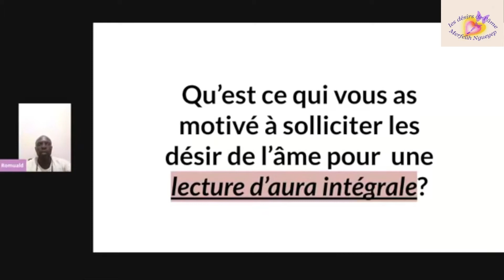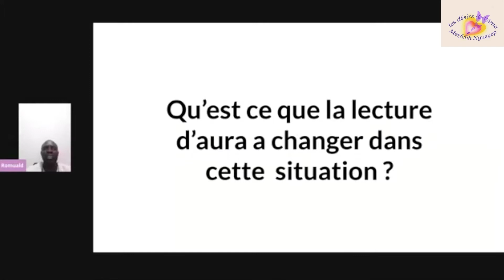Témoignage Romuald Canva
Bonjour,

Merfeūh Ngueyep c'est mon nom d'âme. Je suis née Rosine Mérimée Ngueyep. J'exerce comme coach de l'âme vs coach de vie, spécialisée en nettoyage émotionnel et lectrice d’aura. J’aide les adultes qui peine à réaliser leur projet de vie relationnelle (relations professionnelles, familiales, de couple, sociales, amicales) de façon sereine et agréable, à se libérer de tous les freins, les blocages, les blessures émotionnelles consciemment ou inconsciemment enfouis en eux.
Précisément, je les accompagne à exprimer leur plein potentiel, leur créativité, leur savoir faire, à se connecter aux désirs de leur âme, à leur ressenti et leur intuition.
Cette démarche les aide à acquérir l'assurance et la confiance nécessaires pour réaliser leurs projets de vie, personnels et professionnels.
Je le fais grâce aux mécanismes de régression à l'enfance, l'exploration du présent et l'appui sur les ressources du futur. Je les aide à mettre le doigt sur leur frein et ensemble on trouve les solutions appropriées à leur situation.
Mes clients sortent souvent de mes accompagnements des étoiles plein les yeux, la joie sur le visage et l'âme qui sourit.
Mes offres!!!
Coaching de l’âme ( personnalisé et en petits groupes)
Conférences en ligne
Ateliers en ligne et en cabinet
Spécialisation : Nettoyage émotionnel, lecture d’aura & connexion à l’intuition, alignement aux 4 corps

Témoignages vidéo